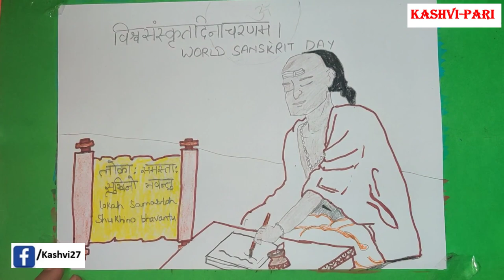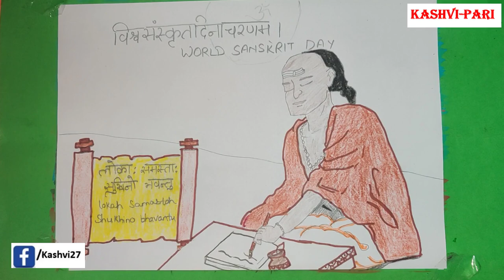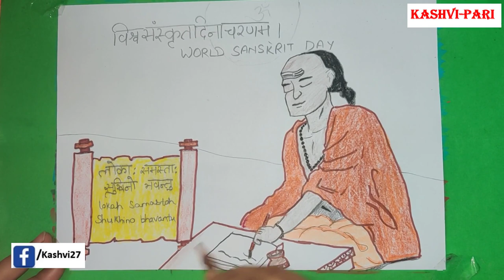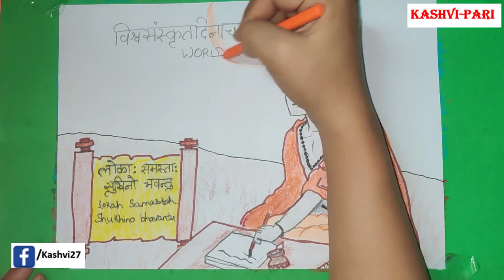World Sanskrit day 2021|Drawing on Sanskrit Day|Poster on Sanskrit Day in India| विश्व संस्कृत दिवस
World Sanskrit day 2021 | Drawing on Sanskrit Day |Poster on Sanskrit Day| विश्व संस्कृत दिवस  | 22 August

About the World Sanskrit day :

World Sanskrit Day, also known as Vishvasamskritadinam, is an annual event focused around the ancient Indian language of Sanskrit that incorporates lectures about the language and is aimed to promote its revival and maintenance.

About the Video:
In This video, we are Celebrating World Sanskrit day 2021, with an Easy drawing in some steps and By watching this video you will find all steps to draw this Poster\Drawing.

संस्कृत सप्ताह कब मनाया जाता है?
संस्कृत दिवस कब और क्यों मनाया जाता है?
संस्कृत सप्ताह क्यों मनाया जाता है?
संस्कृत में दिवस को क्या बोलते हैं?
sanskrit day 2020
World Sanskrit Day poster
World Sanskrit Day drawing
how to draw World Sanskrit Day
happy World Sanskrit Day
drawing of World Sanskrit Day
sanskrit diwas poster
poster on sanskrit diwas
drawing on sanskrit diwas
sanskrit diwas 2021
how to draw sanskrit diwas
sanskrit diwas images
sanskrit diwas poster ideas
संस्कृत दिवस कब मनाते हैं
sanskrit diwas kab manaya jata hai
sanskrit diwas date 2020
भारतीय संस्कृत दिवस
विश्व संस्कृत दिवस कब मनाया जाता है
sanskrit diwas 2021
विश्व संस्कृत दिवस 2020
national sanskrit day
sanskrit day quotes
world sanskrit day 2021
when is sanskrit day 2021
when is sanskrit day 2020
sanskrit day 2021 in india
Sanskrit Wall Posters ideas in 2021
Sanskrit Poster making
sanskrit poster on sanskrit day
sanskrit day poster 2020
sanskrit drawing
reading day poster in sanskrit
sanskrit poster on environment
vayana dinam sanskrit poster
sanskrit slokas on art
national sanskrit day 2020
Easy drawings
drawing class
drawing online
how to draw

          Best  Videos For Drawing and Learning

© All video is subject to copyright By KASHVI-PARI, using without permission, action will be taken.